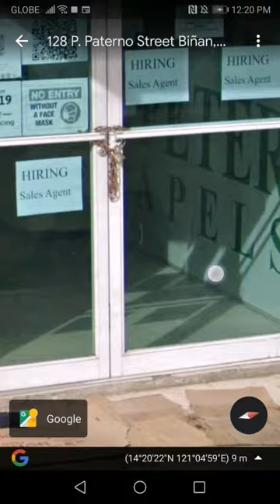abandoned st Peter's chapels in brgy san Jose binan city